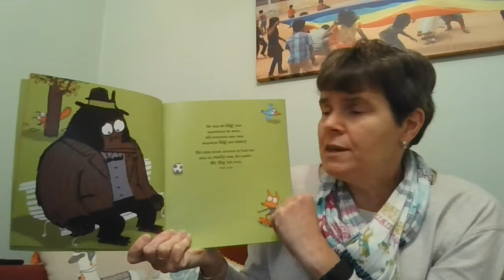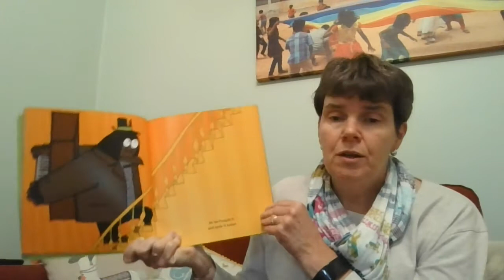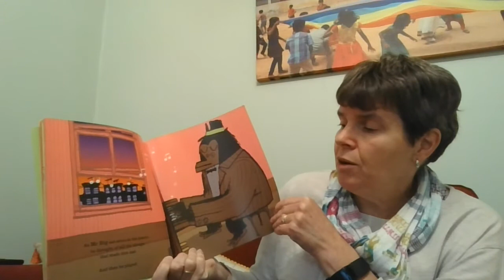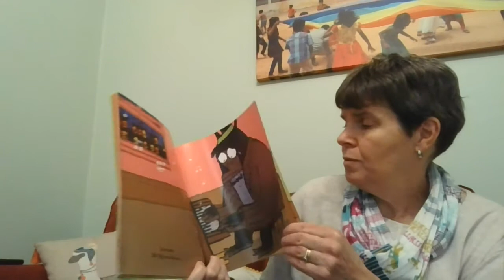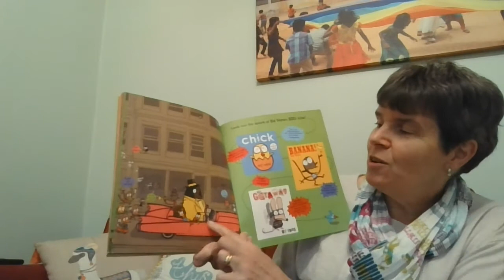Saturday story, 7th November read by Sarah